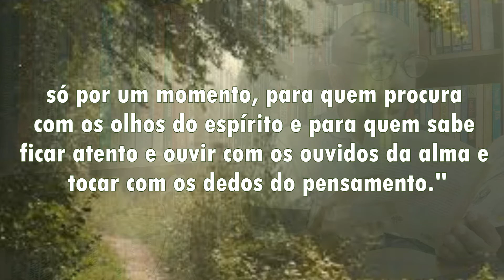De repente nas profundezas do bosque (Amós Oz) | Vandeir Freire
SEMPRE UM LIVRO APRESENTA:  Uma história que se passa em uma aldeia onde não há animais. Os habitantes mais antigos afirmam que o demônio Nehi levou todos os animais embora em uma noite de tempestade. Duas crianças, Maia e Mati, desobedecem as regras e entram no bosque para descobrir a verdade.

🔷Lista de desejados

🔷 Compre através dos links e ajude o canal:

• De repente nas profundezas do bosque